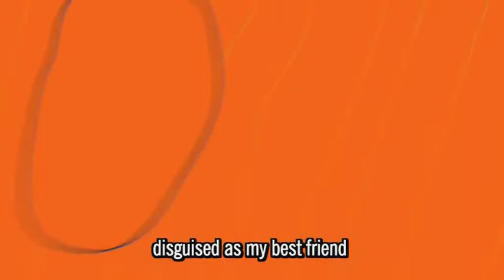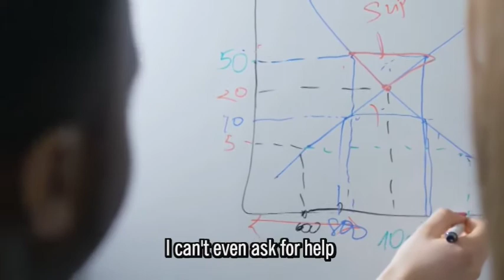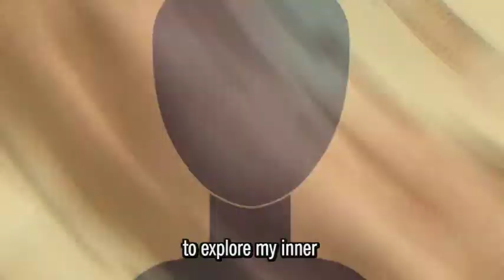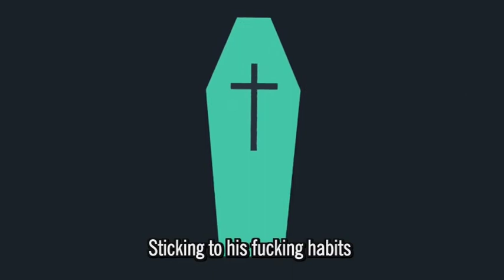GRAND GUIGNOL DIABOLIQUE - Nice to meet me (Balumba Tombo reloaded, 2007)FULL LENGTH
Full length promotional video for this nice song taken from the Pedale Baroque's 2007 compilation album called "BALUMBA TOMBO RELOADED".
This one was in volume 2. The original ITALIAN version is instead available in GRAND GUIGNOL DIABOLIQUE's debut album, available from the same digital dealers as above.
Click here to listen or buy the whole album or the single tracks, including this one:
This is the full length video, actually a completely new one, because previously, only a little appetizer was uploaded.

"NICE TO MEET ME"  (F.Turra)

1) I'm my own enemy, disguised as my best friend at my birthday
Left in the outside world just the time to show you my fake identity
(I) won't tell more than my papers because I'm scared by your curiosity
Sure, you can play my game too and let the people guess who's hiding
Bridge 1) I'm not bad, I can't even ask for help
  Since we feel all just the same...
Rit.1) Once I was seen, naked ol' me! Does someone still recognize me?
Or it's better to "avatar" me, so I'll join globalization?
Feeling damn lost in this jungle where the monkeys dance the salsa
Who am I? May I introduce me myself? Nice to meet me!

2) Enter my private hell at your own risk, baby, I won't enter yours!
Too busy, yes I am, to explore my inner sensibility
So I expose the sign saying "works in progress". Come back later, folks!
Putting the mask of dullness on, it's much easier and doesn't hurt
Bridge 2) Oh my God, that's why we're all feeling lost,
  begging for some empathy...
Rit.2) I am thinking, so I guess I'm something to protect from myself
You are saying what? Shock me indeed! Gonna kill your own behaviour
Throw the corpse out, no one cares of. Stinkin' up your road to nowhere
Who are you? May I introduce you yourself now?
You are me since I made you whispering deep. Nice to meet me!
Rit.3) A new portrait is now needed for the guy who broke his mirror
(it) wasn't easy but necessary. Start to be the one you're really
Not just like you have been painted by someone good only at hating
Sticking to his fucking habits
And half way in his ocean of nightmares